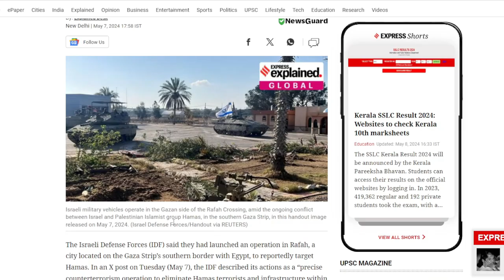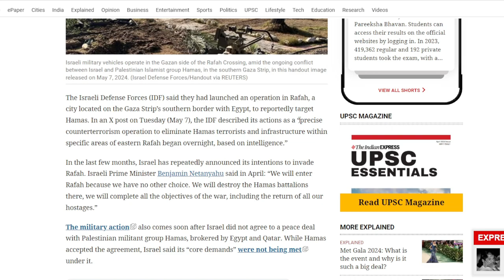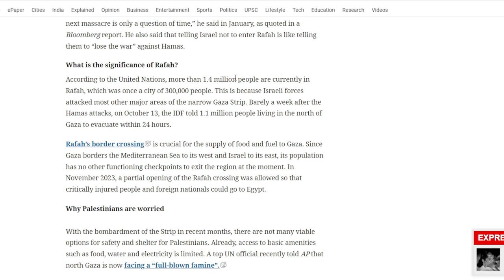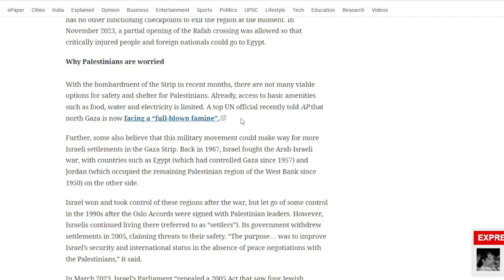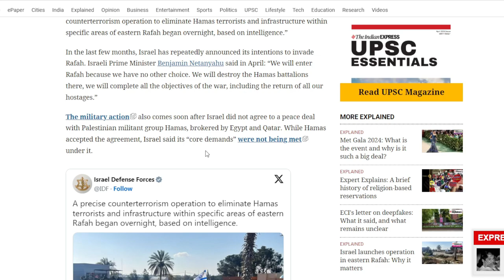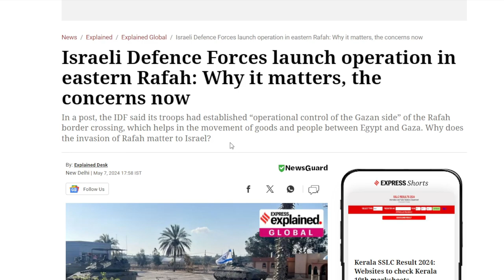"Hamas Accepted, Israel Rejected Everybody Asking Netanyahu Not To Attack Rafah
The EU's head of foreign policy, Josep Borrell, has issued a stark warning to the hundreds of thousands of people taking refuge in Rafah, Gaza, as Israel appears to be starting its long-awaited attack.

In a press conference, Borrell called the blocking of a cease-fire agreement that Hamas had first accepted before Israel rejected it "sad news".
"Israel rejected, Hamas accepted, and the land offensive against Rafah has resumed," Borrell declared, "despite all pleas from the international community, the US, member states of the European Union, and everyone else urging Netanyahu not to attack Rafah." The attack began yesterday night despite these demands and warnings."